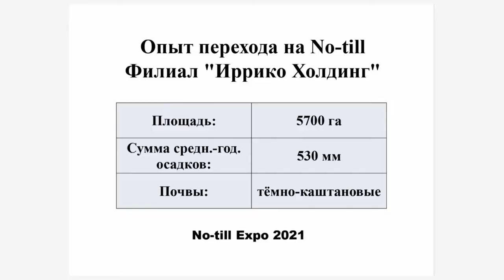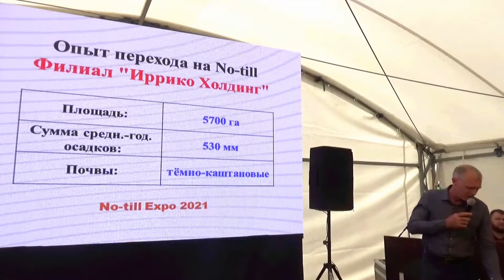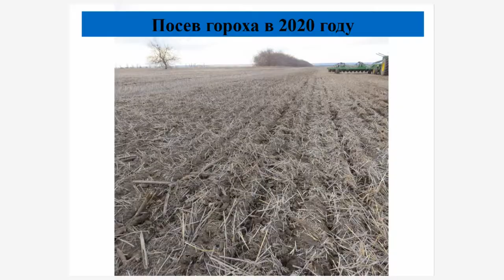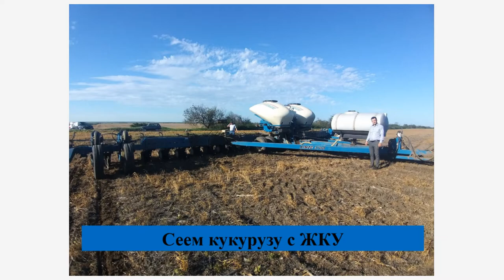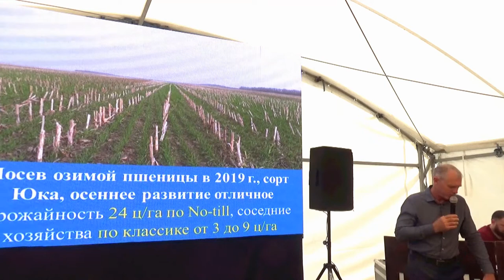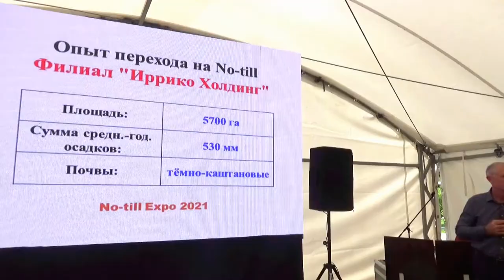Психологические аспекты перехода на ноутил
К влажной почве тоже надо быть психологически готовым, говорит Андрей Горбенко, директор филиала «Иррико-Холдинг» (Ставропольский край). В Петровском районе, где находится одно из хозяйств холдинга, зачастую приходилось на неделю откладывать сев по сравнению с соседями: «нулевая» почва достигала физиологической зрелости позже, чем «традиционная».

Ещё один бич ноутильщиков – возникновение нетрадиционных болезней и вредителей.

– Нам говорили: Ипатовский район, фузариоз колоса – это не ваша болячка, сидите спокойно, ребята. А потом как полыхнуло – 128 растений на квадратном метре было, – вспоминает Андрей Николаевич.
Немало пришлось повозить агрономов по другим хозяйствам, практикующим ноутил. Если специалист видит развитие растения в течение всего периода вегетации, ему легче перейти на новую технологию, объясняет Горбенко.

Первые сложности в «Иррико-Холдинг» окупились впоследствии хорошими прибавками.

– В 2018 году урожайность кукурузы – 33 ц/га, это лучший результат в районе. В 2019 году урожайность кукурузы – 51 ц/га при среднерайонной 22 ц/га, – поделился Андрей Горбенко.

***Партнёры***